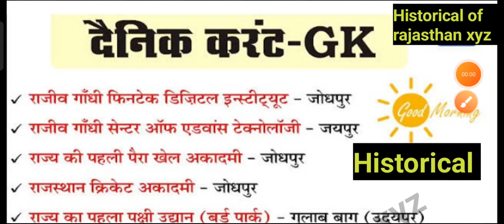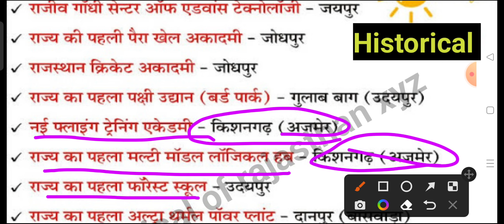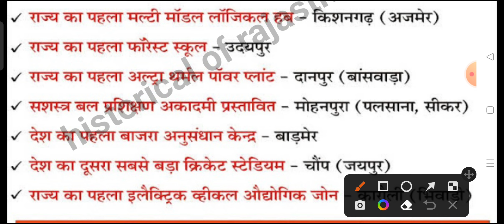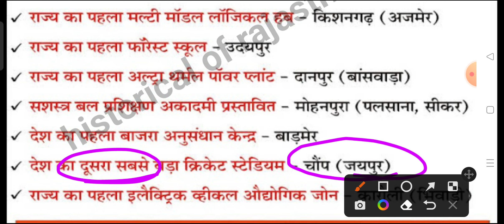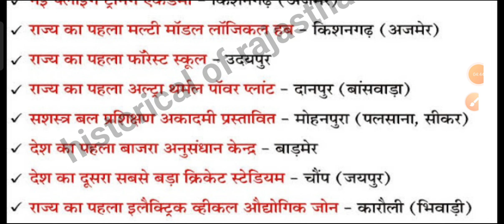gk short video rajasthan gk fact video